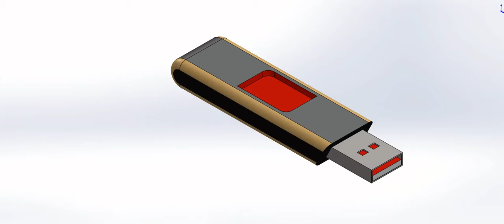USB PENDRIVE DESIGN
PENDRIVE  is made using advanced mechanical software- solidworks where the plastic material is used in the backportion of the object and the front portion /slot is made using metal. Accuracy is been achieved in the entire object while using solidworks. Animation , rendering and other features are been highlited in the object.

FOR MORE TUTORIALS LOG ON TO:--